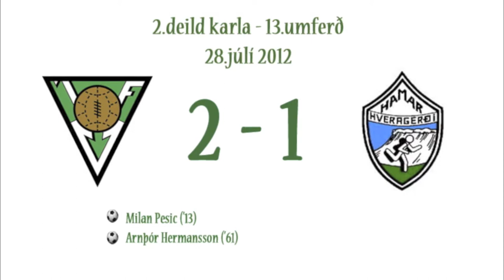Völsungur 2-1 Hamar 13.umferð 2.deild Mærudagar 2012 (Græni herinn) HD